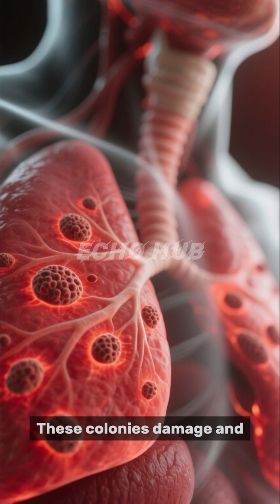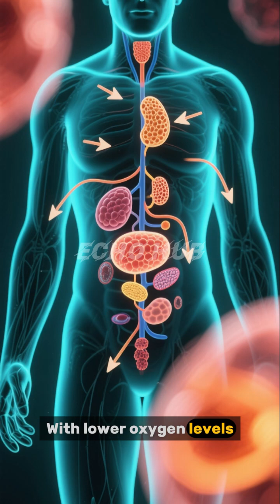How Tuberculosis Attacks When Immunity Drops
We do not provide medical advice. A licensed physician or qualified healthcare provider should always make decisions regarding medical care and treatment. If you have questions about your health, consult a professional.